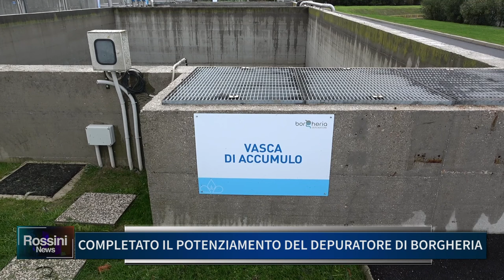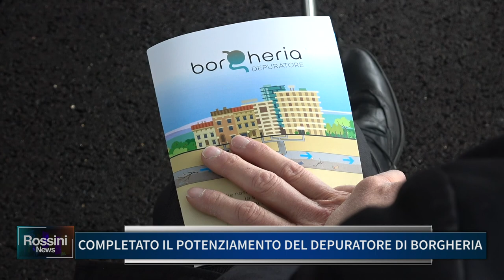COMPLETATO IL POTENZIAMENTO DEL DEPURATORE DI BORGHERIA